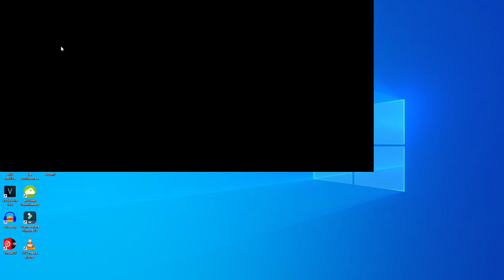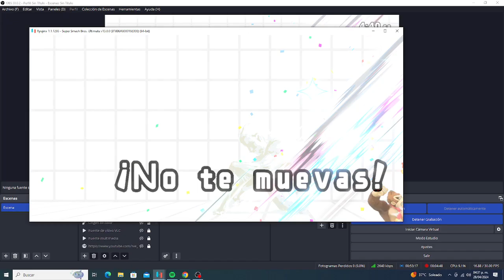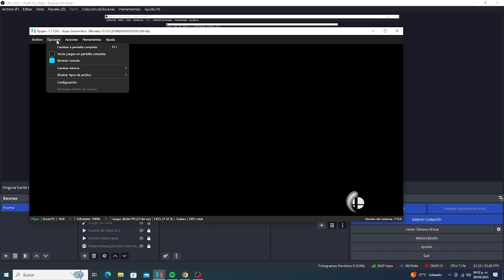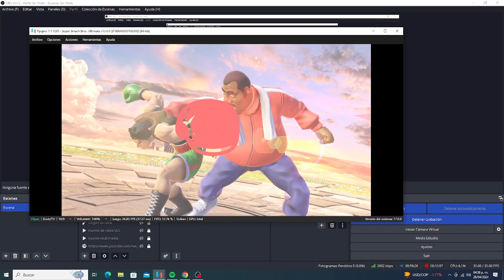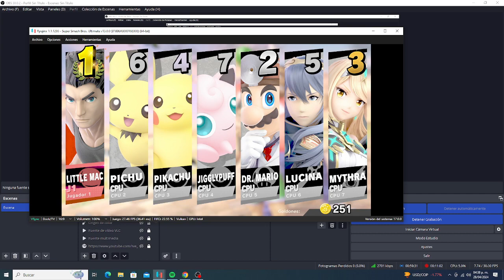Super Smash Bros Ultimate - Stock Battle